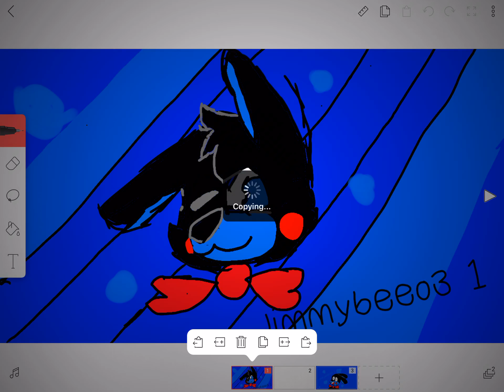Drawing contest for Jimmybeeo3 1